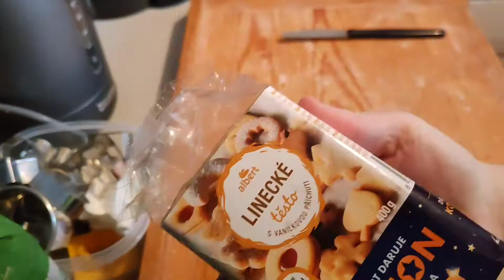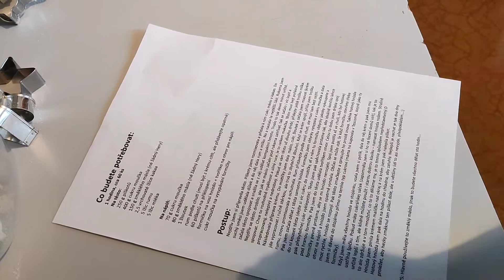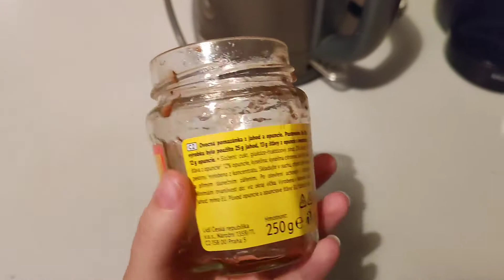Vlogmas #12 Vosí hnízda, Honzík už je doma, mám svátek 🥳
Vítej u nového vlogmasu #12. Dnes uvidíte vosí hnízda podle My cooking diary, linecké, netip na marmeládu a mnoho dalšího. 🤗